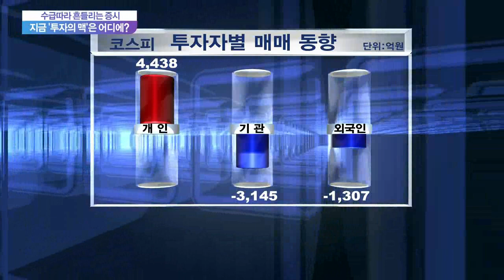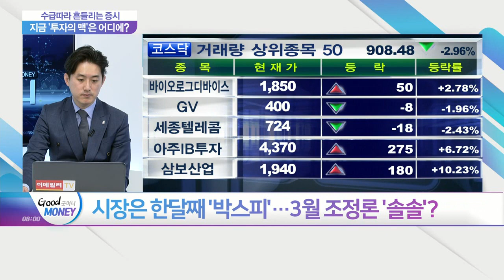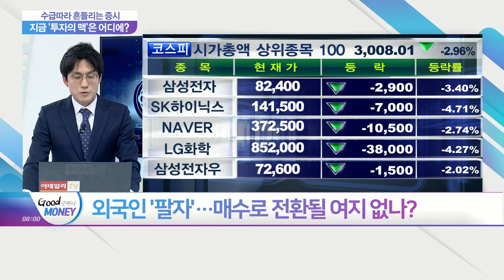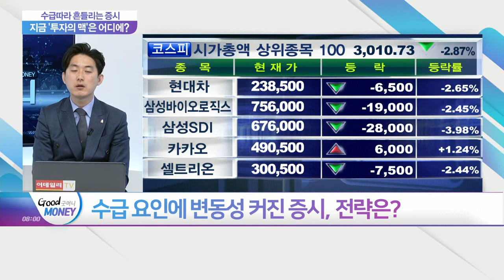수급 따라 흔들리는 증시... 지금 '투자의 맥'은 어디에?_오늘장 피셜 (20210226)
Q. 동학개미가 떠받든 증시, 투자 과열인가?
Q. 연기금 41일째 순매도… 왜 계속 팔까?
Q. 외국인 '팔자'… 매수로 전환될 여지 없나?